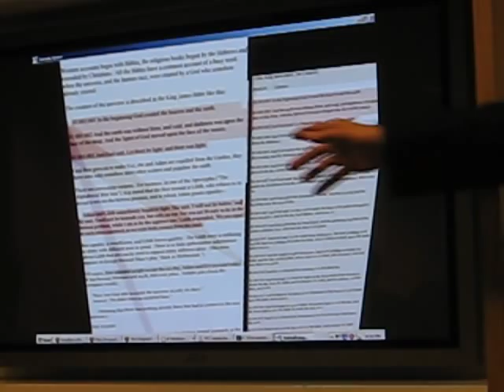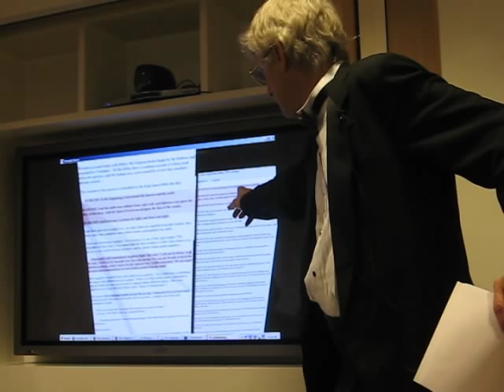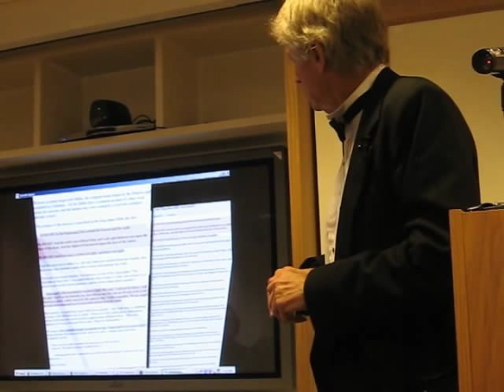Ted Nelson - Future of Internet: Xanadu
Ted Nelson made his farewell talk at the Oxford Internet Institute. In this clip he shows, how upgraded version of hypertext works. His future of the internet project is called as Xanadu.